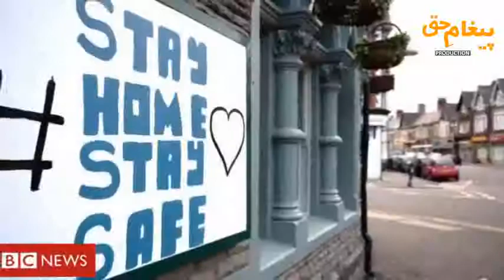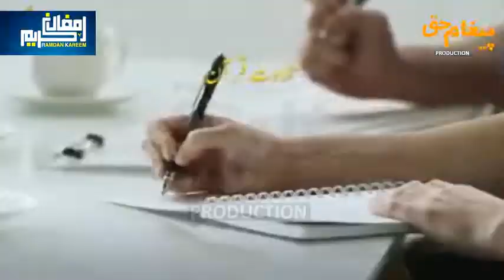Ramadan In Lockdown By : Hafiz Naeem-ul-Rahman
Also like our Facebook page